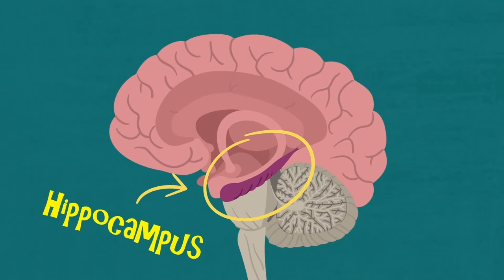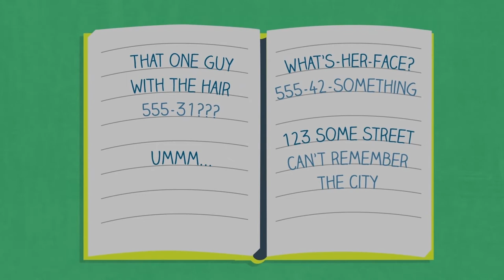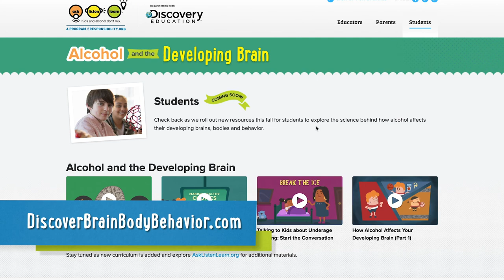The Science Behind the Effects of Alcohol on Your Brain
Learn how underage drinking impacts the development of different parts of the brain. Swimmer Nathan Adrian will dive in to investigate the effects on memory, motor skills and physical coordination using resources